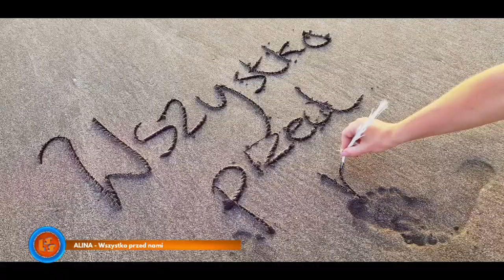Notowanie 703 cz. 3 - 03.10.2021